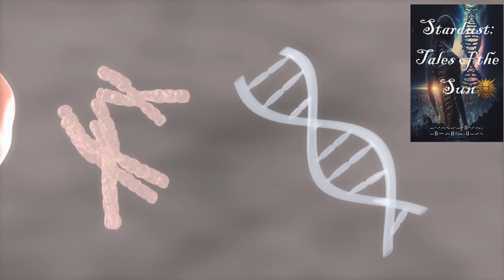Stardust, Taless of the Sun Introduction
🌟 Dive into the cosmic journey of a lifetime with "Stardust, Tales of the Sun"!  From the fiery birth of our Sun to its eventual, distant demise, this book weaves a mesmerizing tale that spans the ages.

🚀 Discover a story where fiction meets fact, and where the universe's timeless mysteries unfold through a narrative rich in emotion, connection, and celestial wonder.  Whether you're a space enthusiast, a lover of intricate tales, or simply in search of a connection that transcends time and space, this book is for you.

 "Stardust, Tales of the Sun" offers a unique glimpse into the heart of our solar system, blending scientific truths with imaginative storytelling to explore themes of love, time, and our eternal bond with the cosmos.